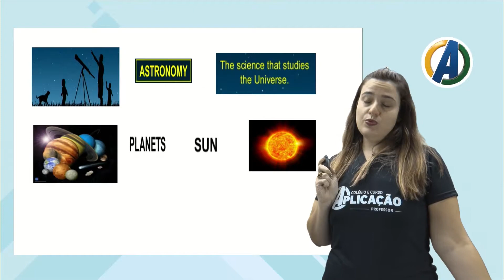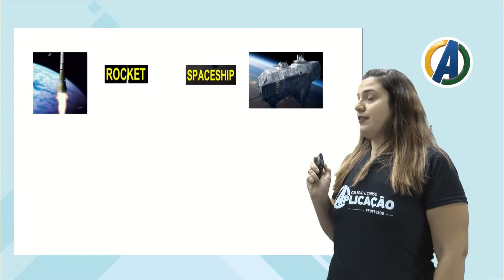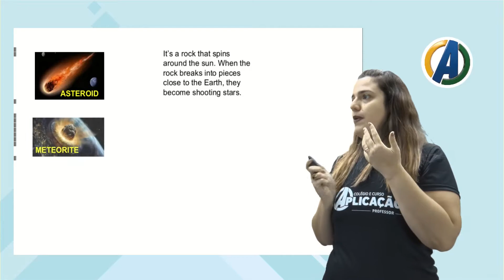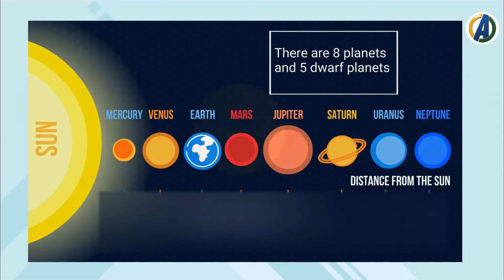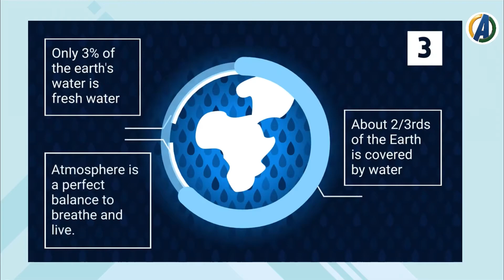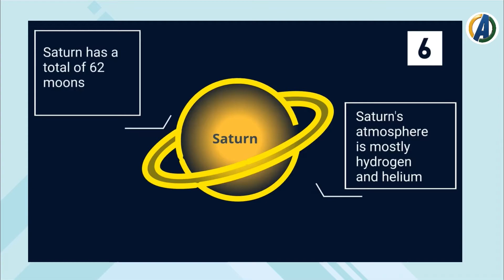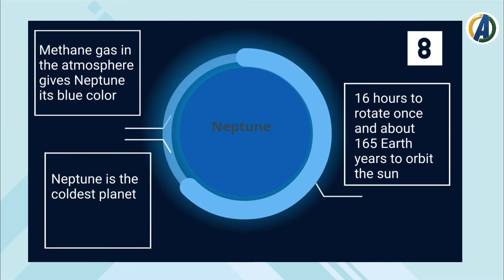8 ° ANO- INGLÊS- AULA 02-UNIVERSE VOCABULARY- PROF ª BEATRIZ CIARELLI